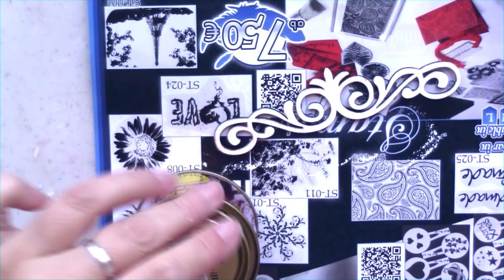Craquelado y decoupage para decorar un perchero de madera estilo vintage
Con craquelado, decoupage y poco mas, podrás decorar cualquier cosa. En esta ocasión, vamos a decorar un perchero

→MIS TIENDAS